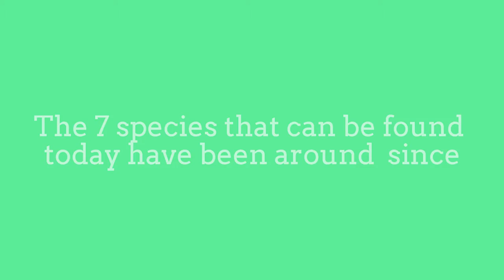Sea Turtle: Relax diving with the Earth's most ancient creatures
Sea turtles are one of the Earth's most ancient creatures. The seven species that can be found today have been around  since the time of the dinosaurs.

seven species of Sea Turtles:

1. leatherback sea turtle
2. green sea turtle
3. loggerhead sea turtle
4. Kemp's ridley sea turtle
5. hawksbill sea turtle
6. flatback sea turtle
7. olive ridley sea turtle